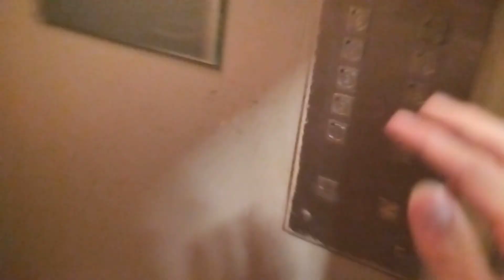Модернизированный лифт 350 кг, 0,71 м/с, КМЗ-1973/2001 г (@ г. Москва, Болотниковская, 3к1, под-3)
Информация

• марка: КМЗ/Мослифт
• тип: пассажирский
• грузоподъёмность: 320 кг
• скорость: 0,71 м/с
• количество остановок: 9
• установлен: 1973 г
• модернизирован: 2001 г
• предстоящее списание: 2026 г